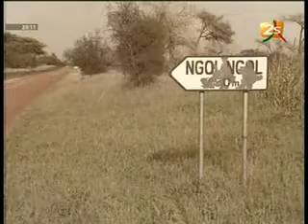2STV 23 05 2012 01h00 01h30 768